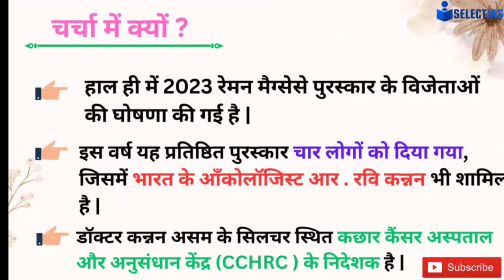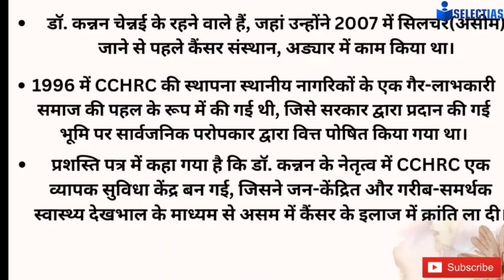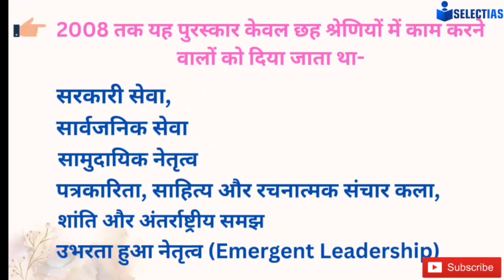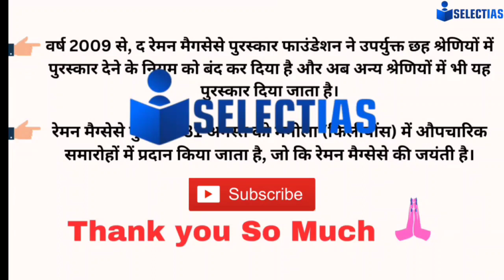किसको मिला रेमन मैग्सेसे पुरस्कार 2023 - " Nobel Prize of Asia "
upsc preparation
upsc aspirants
uppsc news
uppsc latest news
uppsc prelims
uppsc channel
upsc channel
upsc hindi